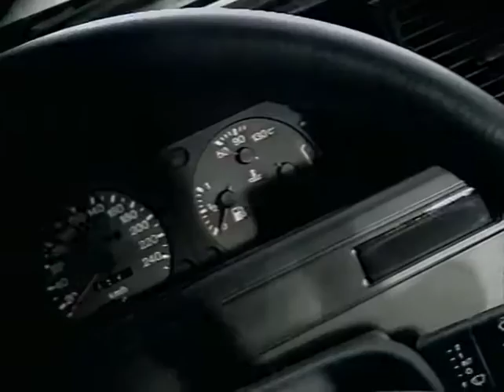Citroën XM great promotional video